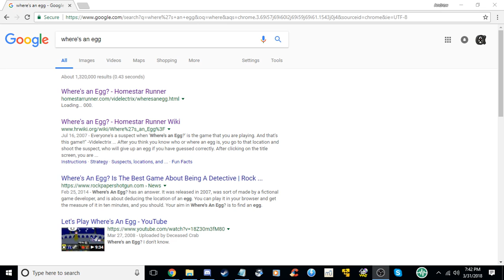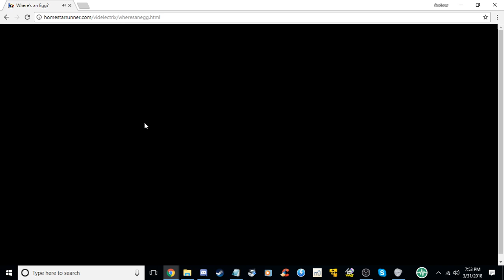The True Meaning of Easter - AlphaPlays: Where's an Egg? (WEB)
As we near Easter, let's reflect on what this joyous holiday is truly about...or...so I've heard.